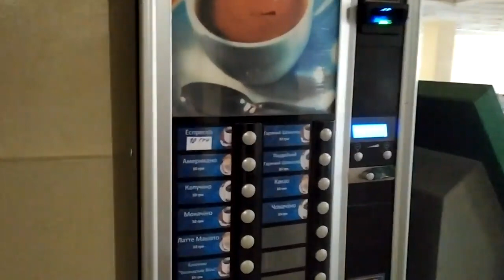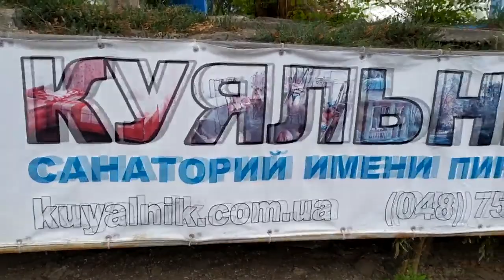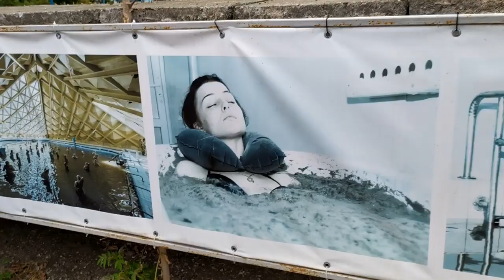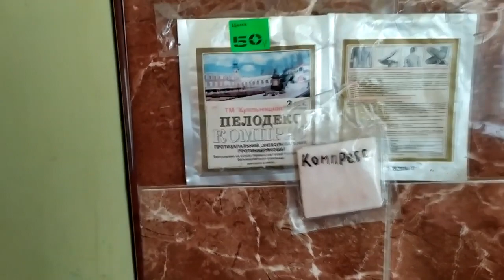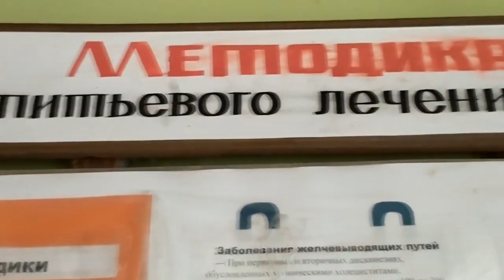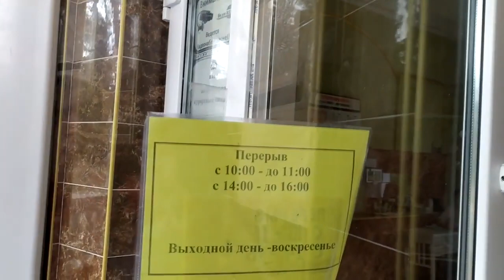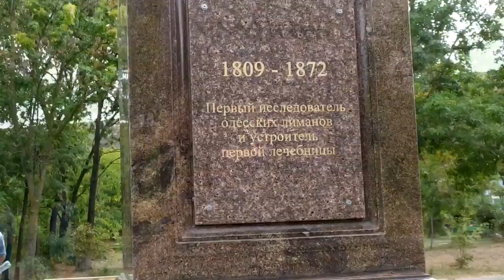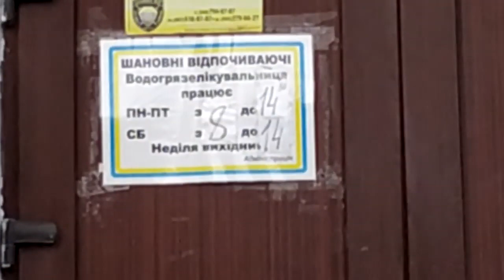санаторий им.Пирогова ,,Куяльник,,г.Одесса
Вода по составу не уступает красному морю.Очень соленая утонуть не возможно.
Клинический санаторий им. Пирогова располагается на курорте «Куяльник» и предлагает эффективное лечение заболеваний различных систем вашего организма